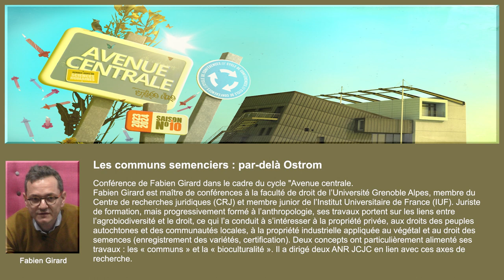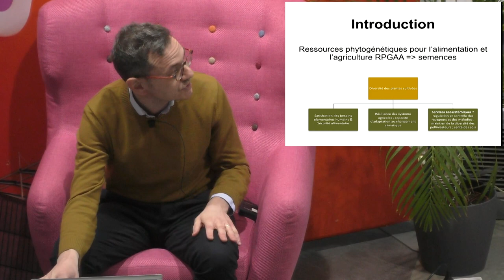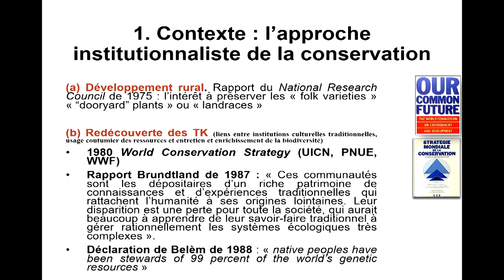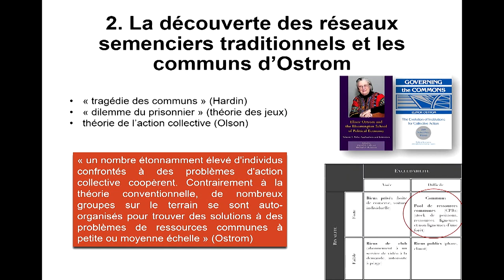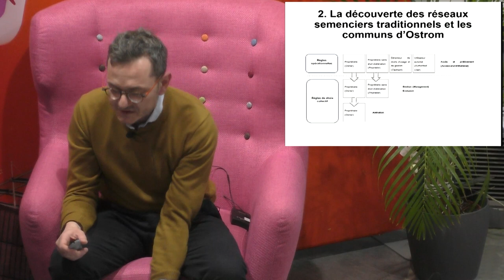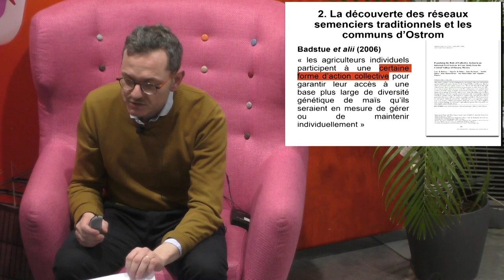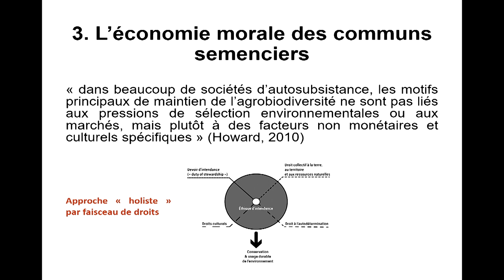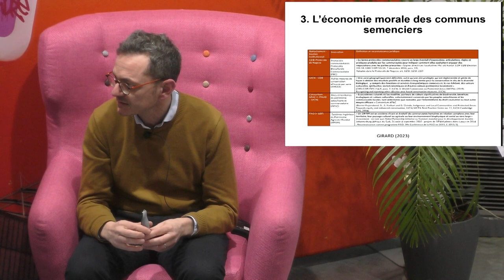Les communs semenciers : par-delà Ostrom - Fabien GIRARD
Conférence de Fabien Girard dans le cadre du cycle "Avenue centrale. Rendez-vous en sciences humaines" (saison 10).

Le domaine semencier n’a pas échappé à la mode des « communs ». Des semences paysannes décrites comme communs à la façon de l'économiste Elinor Ostrom, théoricienne de la gestion des biens communs, au commun dit « global » du Système multilatéral du Traité sur les semences, signé en 2001, en passant par les licences open source semencières étiquetées « communs protégés », les communs de la semence ont fait florès ! Faut-il en être surpris ? L’évocation du « commun » dit la nécessité – vitale – de réagir face aux assauts de la réservation privative et de protéger notre bien commun. Pourtant, tout ne mérite pas le nom de commun... et encore faut-il s’entendre sur ce qui en constitue un. Cette conférence fait le point et nous conduit par-delà Ostrom.